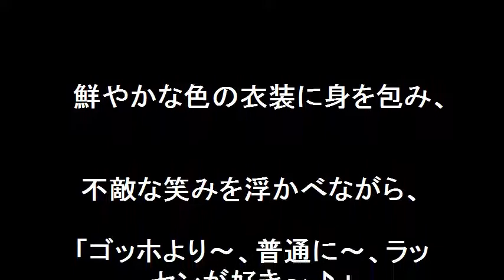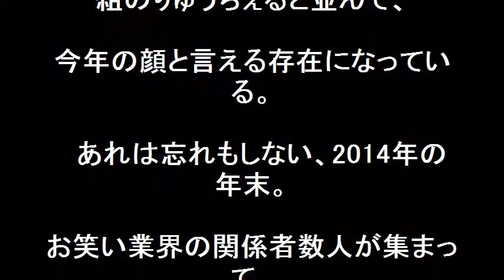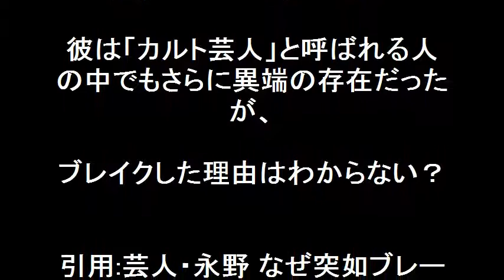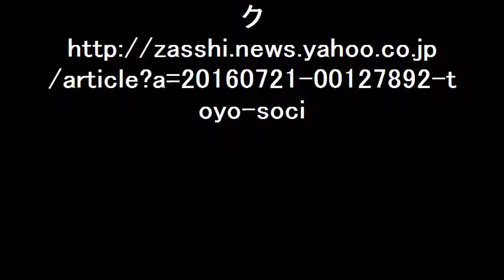謎の芸人・永野、「ゴッホより～、普通に～、ラッセンが好き～♪」ブレイクの理由？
謎の芸人・永野、「ゴッホより～、普通に～、ラッセンが好き～♪」でブレイク中。芸歴21年の不気味な男永野は今やテレビで見ない日はないくらいの大ブレイクだが、「前すみませんばかりやってたら最後イワシになってしまった人」「富士山の頂上から二千匹の猫を放つ人」など、永野のネタはタイトルからして謎めいたものばかり。どれひとつ取っても、まともに説明可能なネタがない。どこがいいのか謎めいて分からない。

【関連動画】

「金曜★ロンハー」Music 1★GPで打倒オリラジPERFECT HUMAN？永野がカッコイイとは！

芸人 永野 ネタ 「 ラッセン 」をする球団マスコットたち 【プロ野球オールスター２０１６】